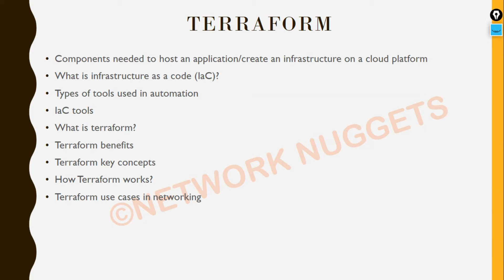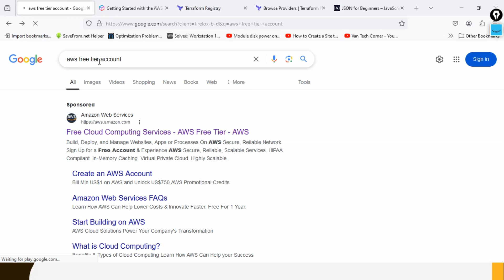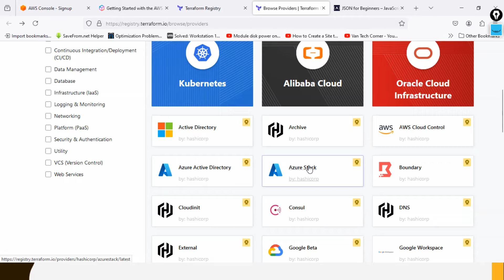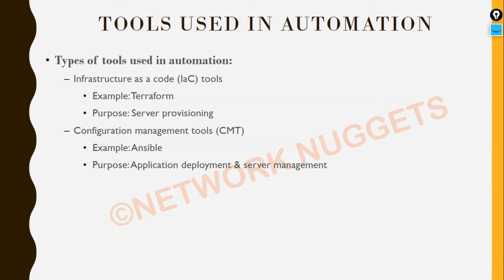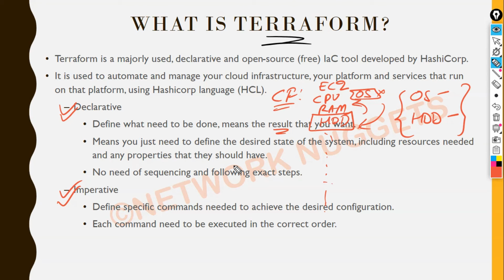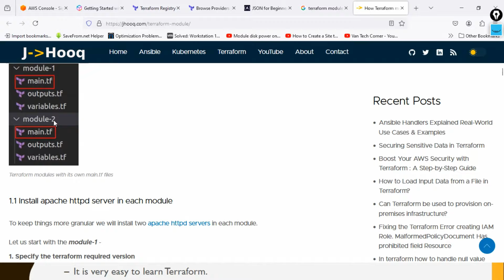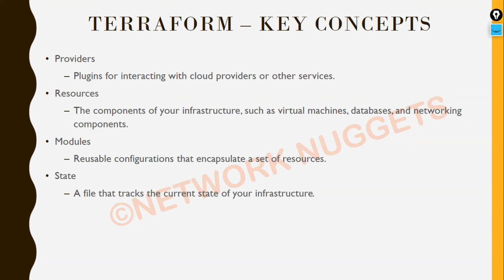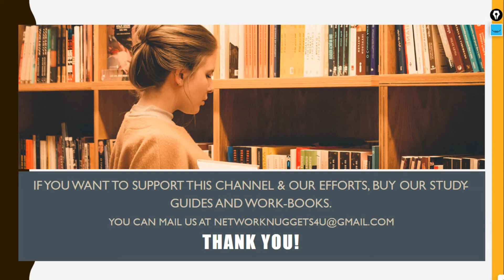190. CCNA 200-301 Full Course in Hindi 2024 | Terraform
In this video, we are going to talk about:
Terraform | Terraform in CCNA | Terraform in Networking

To get all the slides used in the videos.